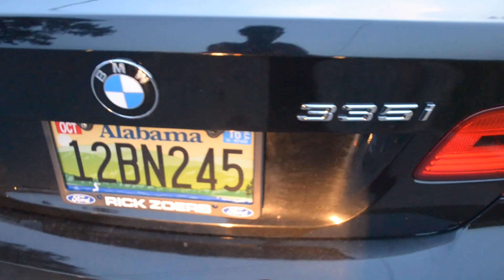YRK x Money$ummer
Young Rokk Krew from Lanett,Al how they kick it on a normal day where they are from. Shot by smooveP this video show a saturday for yrk and also has footage from the show they had that same night with Skooly.